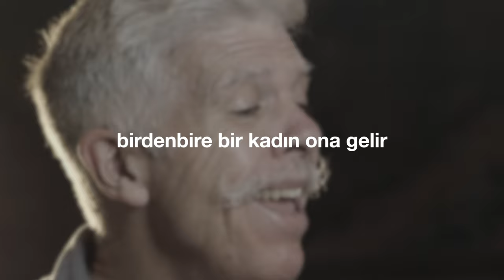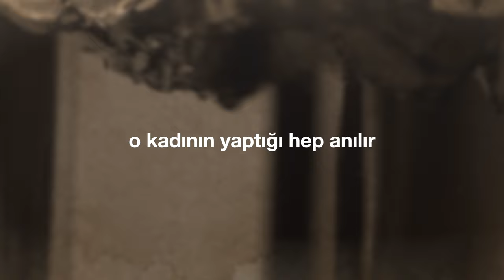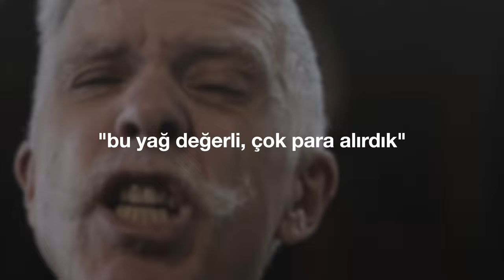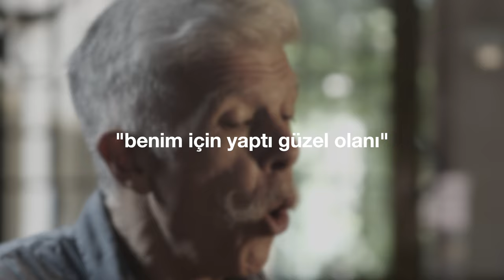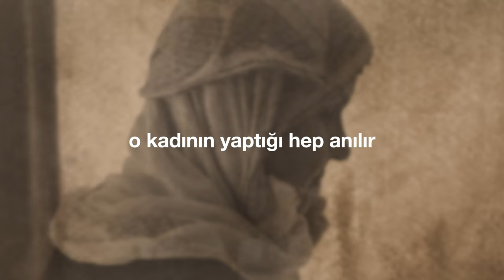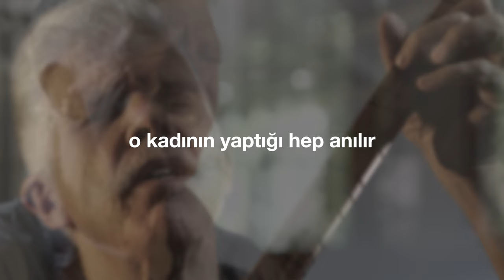"Güzel Kokulu Yağ" (Cem Kervan) Söz Videosu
"Güzel Kokulu Yağ"
Tekli Olarak Çıkış Tarihi: 26 Temmuz, 2023
Albümün Çıkış Tarihi: 27 Eylül, 2023

Sazlar: Serhat Doğan
Kaval: Veli Kenan Şimşek
Perküsyon: Haydar Demir
Erbane: Charles Vincent
Geri Vokaller: Meliha Bilgili, Gülseren Yılmaz

Sözler:

Güzel Kokulu Yağ (Semah)

İsa Cüzzamlı Simun'un evinde
Birdenbire bir kadın ona gelir
Çok değerli kokulu yağı vardı
O kadının yaptığı hep anılır

Kadın yağı Şah'ın başına döktü
Esans usul usul başından aktı
Ev güzel esansla çok güzel koktu

Şah'ın talipleri kadına kızdı:
“Bu ne israf bu ziyan gereksizdi!

“Bu yağ değerli, çok para alırdık
Parayı fakirlere dağıtırdık
Fakir fukara doyurabilirdik”

İsa azarladı taliplerini:
“Neden üzüyorsunuz bu kadını
Benim için yaptı güzel olanı

Fukaralar aranızda her zaman
Bense olmam gideceğim buradan
Beni de gömülmeye hazırlayan

KERVAN'ım Şah bir nevi meshedildi
Bir nevi mezara hazırlanıldı
Üçüncü gün Şah mezardan dirildi